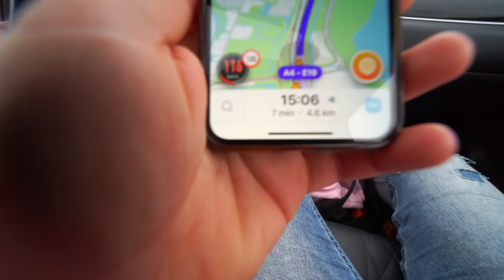CROSSBAR CHALLENGE MET VRIENDEN (+ straf) 😂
Hey allemaal, in deze video doe ik een crossbar challenge met stefan, rein en niek! Wie gaat er winnen en wie krijgt straf?

POST:
Talpa Social
tav Vincent Visser
Bergweg 70
1217SC Hilversum